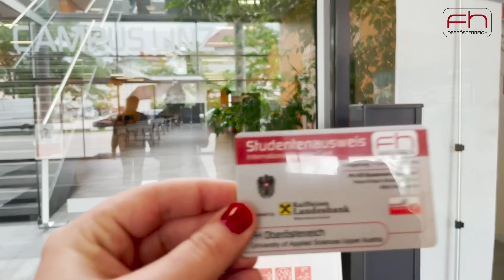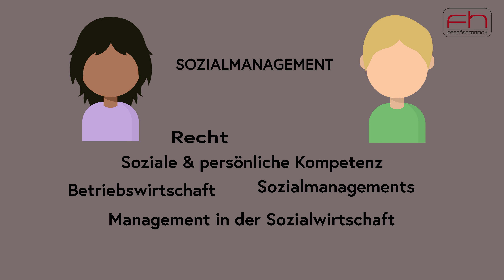Studiengang Sozialmanagement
FH OÖ Campus Linz

Erklärvideo von Studierenden:
Patricia Bichler, Teodora Blagojevic, Julia Moser, Sarah Zeintl, Franziska Hinteregger